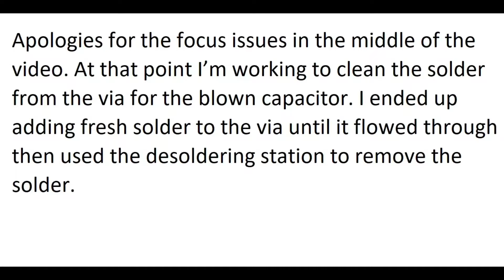IBM 386 - Part 3 - 80386 computer build - Tantalum capacitor fail - STB85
As I continued the build I had a tantalum capacitor fail. Next step is te remove the cap and replace it.

STB - The ShadowTron Blog
  Vintage computers, electronics and miscellaneous stuff

Vintage Computing, Vintage Electronics, Vintage Repair, TRS-80, Radio Shack, Model I, Soldering, Hacking, Bench Gear